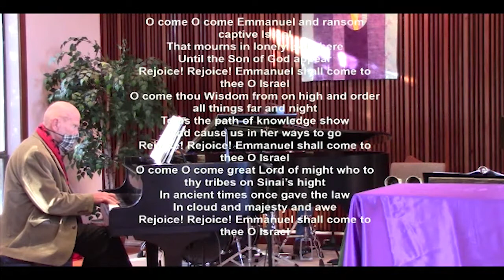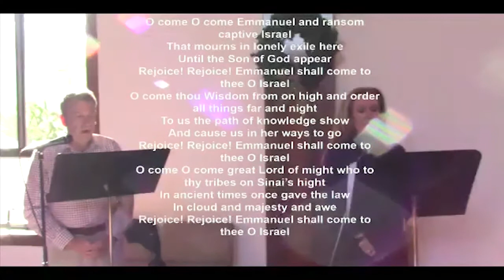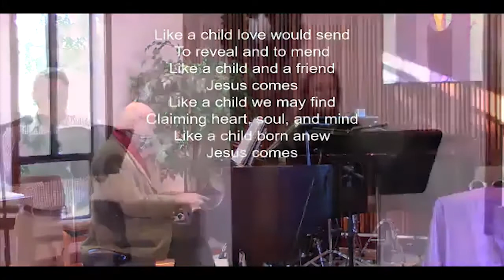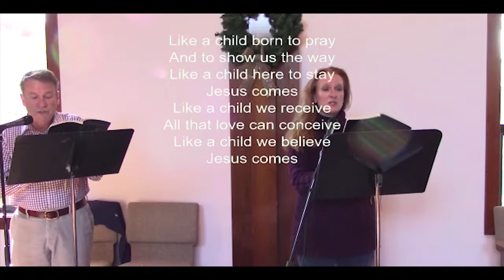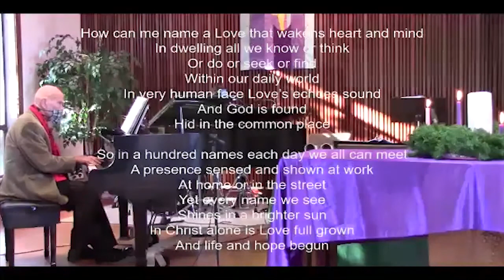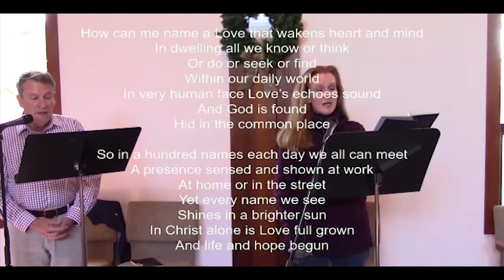SUMC Service 12/20